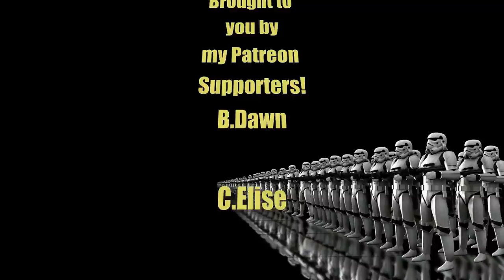Fallout 4 Far Harbor Old Longfellow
Excited to bring you  Bethesda's epic Fallout 4 DLC "Far Harbor". Join me on Let's Play Far Harbor quest. This episode deals with The Fog and meeting Old Longfellow.
Mods list
Dancing around the Wasteland
Idle Hands
Lowered Weapons
Armorsmith Extended
Improved Mechanist Suit
Quieter Settlements
Happy Maker 9000
Wearable Travel Backpack
Manga Magazines
Automatron Securitron
Codsworth Pre-war Retexture
Companion Distance Fix
Companion Infinite Ammo
Jospehine Custom Follower
Better Generators
Brighter Settlement Lights
Build Your Own Pool
Craftable Animated Bridges
Craftable Elevators
Craftable Glass Stuffs
Craftable Tall Walls and Spacers
Crafting Workbenches
Functioning Displays
Movable Power Armor
Snapping Improved
Star Wars Safe
Videos of The Wasteland
FAR-Faraway Area Reform(LOD)
True Storms-Wasteland Edition
WET-Water Enchancement Textures
Minutemen Overhaul 2.0 Mod
Campsite-Simple Wasteland Cmaping
More Armor Slots
No Limits Jetpack
Portable Crafting Tools
Portable Sleeping Bag
Ponytail variations
Immersive Vendors
Settlement Keywords
Color Map 4K with Locations
ETSGH-Easy to See Everything
Texture Optimization Project
Mountain Dew Stimpack
Shack Floors Re-done 4K
The Eyes of Beauty Fallout Edition
Better Settlers
Clutter Removal Project
Goodneighbor Apartment
Nice Magazine Racks
The Red Wave-Personal Traveling Boat
A bobbleheads Adventure
More Where That Came From-Diamond City Radio Edition
Witcher 3 OST for Radio Freedom
Automatron-Mechanists Lair Full Settlement
Better Stores
Boston Airport Workbench Fix
DLC Letters
Don't Call Me Settler
Infinite Settlement Budget
Gruffydd's Signs and Posters
Homemaker-Expanded Settlements
Immersive Fast Travel
Settlement Supplies Expanded
Robot Home Defence
Signs of the Times
Spick and Span Red Rocket
CeberVATS
FallComplete
Full Dialogue Interface
DYNAVISION
Fallout 4 Enhanced Color Correction
Remove interior fog
Automatron-More Weapons
Crossbows of The Commonwealth
The Hunt for the Patriotic Shield
The Laserblade- An Instituite Laser Sword
Minor other mods not listed.